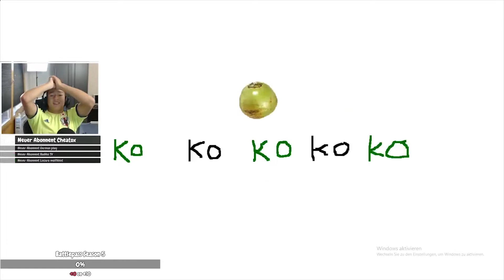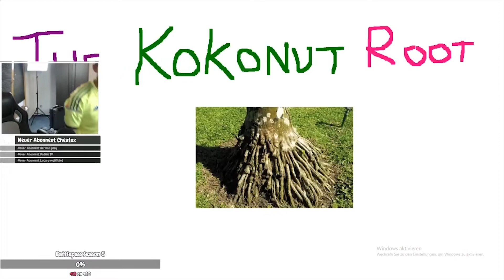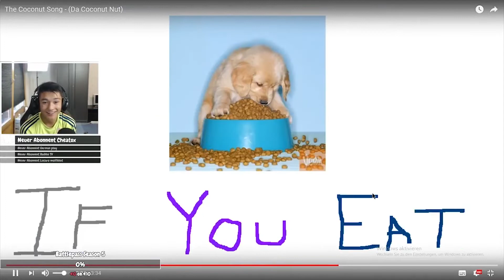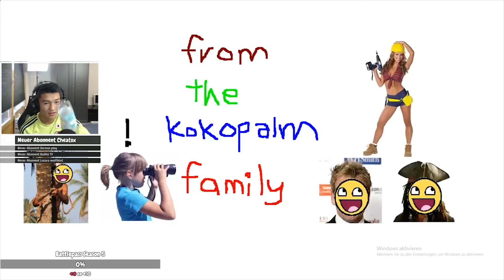Der Kokosnuss Song..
Equipment:

Hauptkamera: Canon EOS 700D
Zweitkamera: Panasonic HC-V777
Objektiv: Canon EF-S 18-55mm
Mikrofon: RODE VideoMic GO
Stativ: Joby Hybrid Gorillapod

Laptop: Acer Asphire V Nitro 15
Externe Festplatte: Intenso 500GB
SD-Karte: SanDisk 64GB Ultra